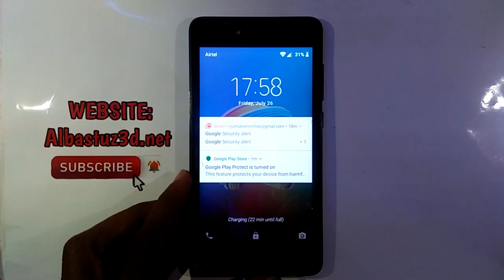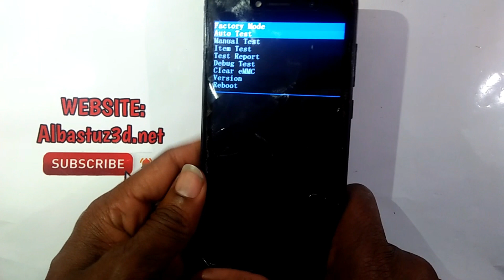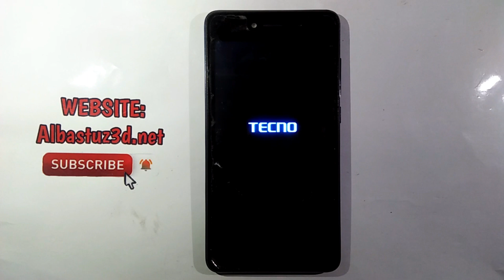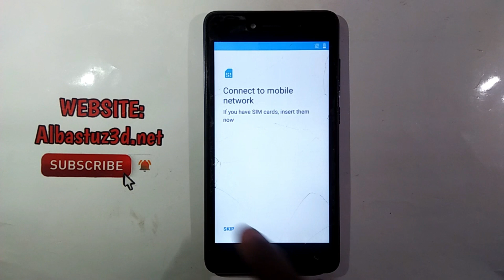HARD RESET TECNO F1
Hello guys,In this tutorial ill show you how to hard or factory reset Tecno F1 and remove pattern lock,pin lock,password lock.With this method you can hard reset or factory reset all newTecno F1 and easily clear all lock.